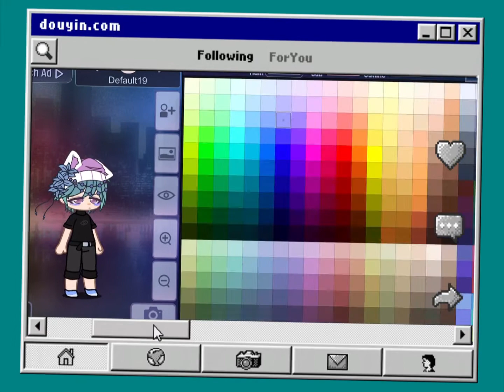✨Making a new main oc✨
I’m really sick rn